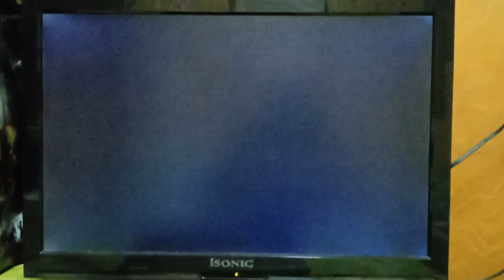Song Bai Educational Productions Sdn. Bhd. Logo with Warning Screen (English) (2013) #2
From "Contoh Karangan Bahasa Malaysia UPSR" 2013 Malaysia DVD.